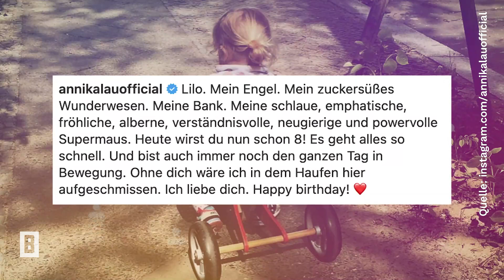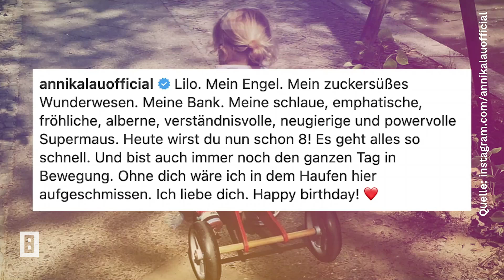Annika & Freddy Lau – "Powervolle Supermaus" – Niedliche Schnappschüsse von Tochter Lilo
Man nehme einen humorvollen Schauspieler und eine strahlend schöne Moderatorin und schon hat man sie: die perfekte Liebesgeschichte. Frederick und Annika Lau geben sich 2015 das Jawort und sind seitdem glücklich verheiratet.